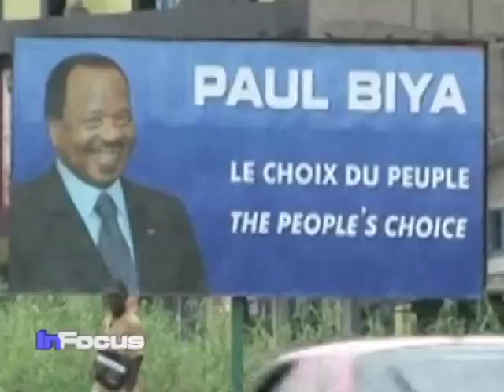African Leaders in the Spotlight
The death of Moammar Gadhafi, one of Africa's longest serving leaders, has put a spotlight on other African leaders who have been in power for decades.  VOA's Paul Ndiho has more.